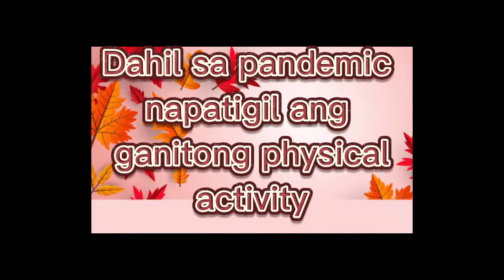Sa wakas natuloy din ang aking pag tuturo ng zumba ....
Masarap sa pakiramdam kapag may physical activity tayong ginagawa para sa ating sarili ..Sigurado Tanggal Stress..Mo